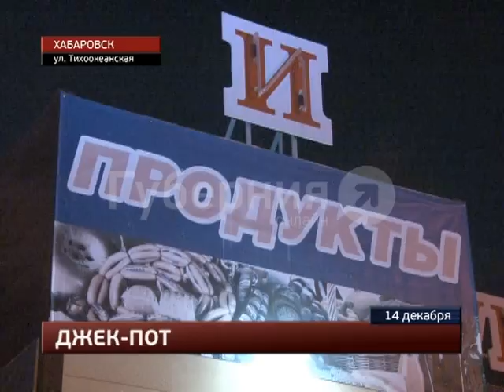Неизвестные в Хабаровске сорвали джек-пот, похитив игровой автомат. MestoproTV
В жилмассиве, расположенном у трамвайного депо «№2», в три часа ночи неизвестные взломали овощной магазин - чтобы похитить из тамбура торговой точки игровой автомат, сообщает портал «Губерния».  Все последние происшествия вы можете найти в разделе "Место происшествия" на портале "Губерния"